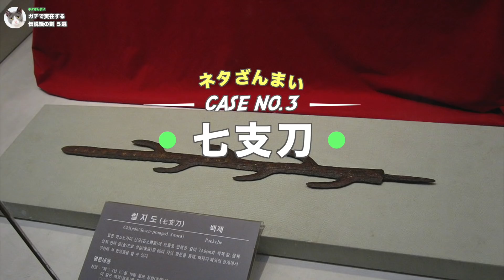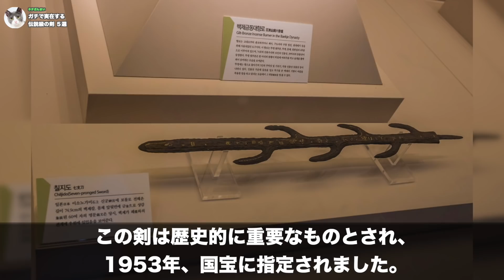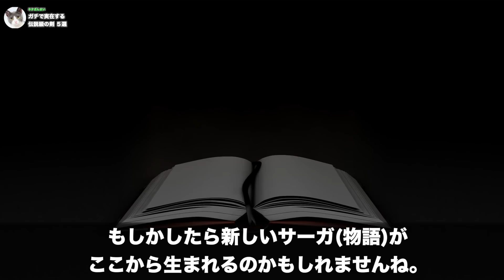世界に実在する伝説級の剣5選。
1.山下奉文の軍刀
2.サン＝マルティンのサーベル
3.七支刀
4.炎の剣
5.ズルフィカール
BONUS　エクスカリバー…？

フリー素材：PAKUTASO

音楽引用元様：
YouTubeオーディオライブラリ/効果音ラボ